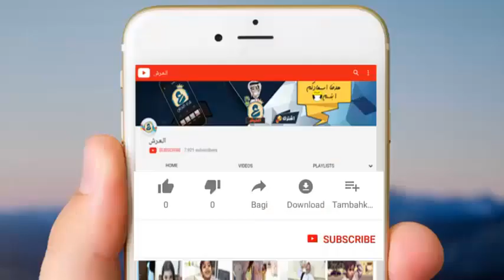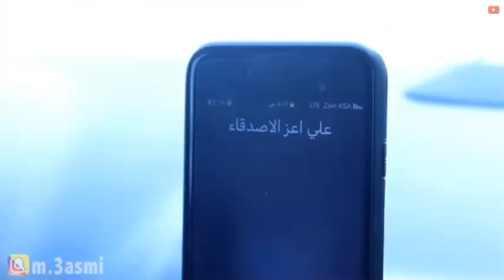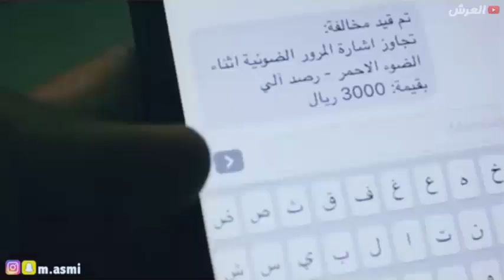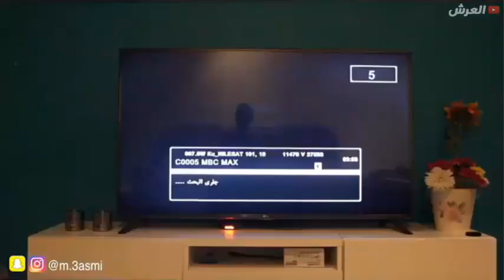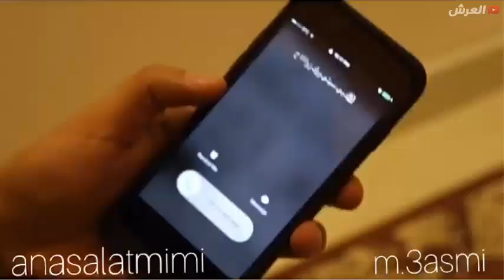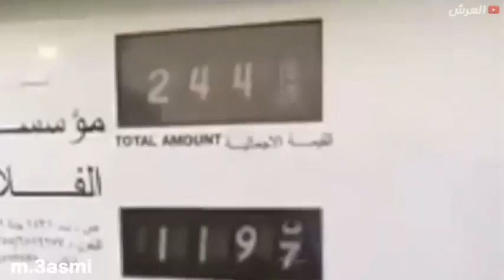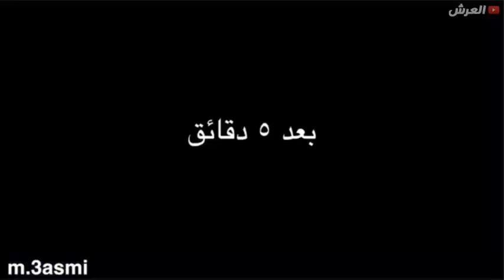اخته تسوق سيارة 🐫 محمد العاصمي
محمد العصامي هو ممتل انستقرامي ينزل على حسابه انستقرام مقاطع فله تتناول شتى يوميات السعودي و ايضا فهي انستقراميات فله مضحكة من جميع مقاطع محمد العصامي وفي هذا المقطع يتناول موضوع السواقة او سياقة الحريم بمعنى اخ سياقة المراة بالسعودية لا تنسى دعم المبع عن طريق متابعة حسابه على الانستقرام .